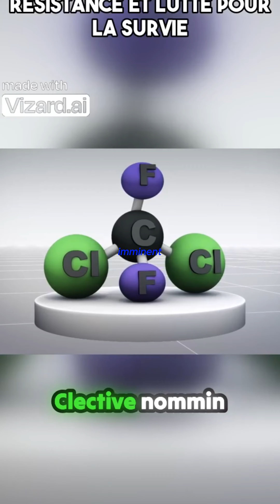Plongez dans l'histoire de la première civilisation